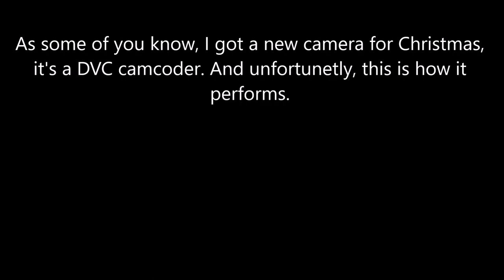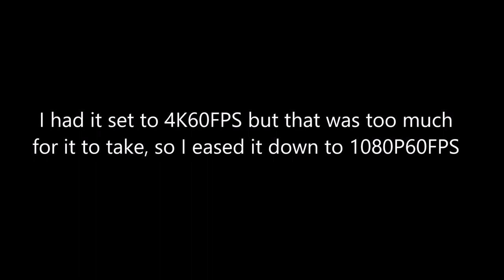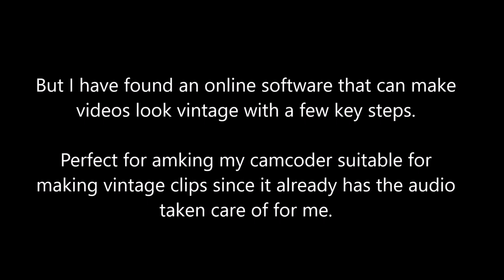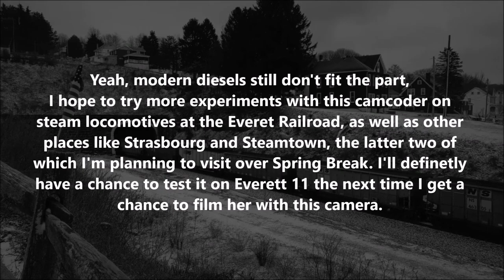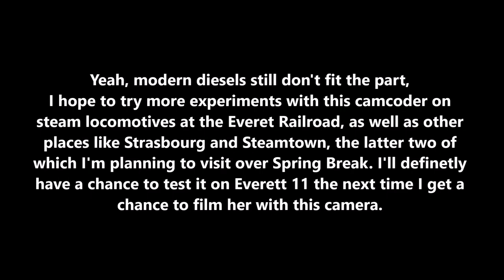New Camera (DVC Camcorder) test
So this is bunch of test clips from my new camera I got last Christmas and although it can do 60FPS, unfortunately it has bad sound quality and I can't fix it. 3 weeks of experimentation during Saturday breaks has lead me to conclude that this camera is at its best when kept a far distance from oncoming trains, or otherwise making clips with audio suitable for the clips to be given vintage filters that can prove handy in future documentaries I make in between college semesters.